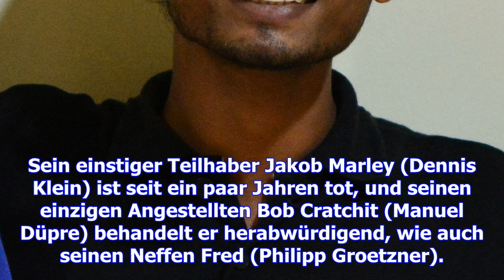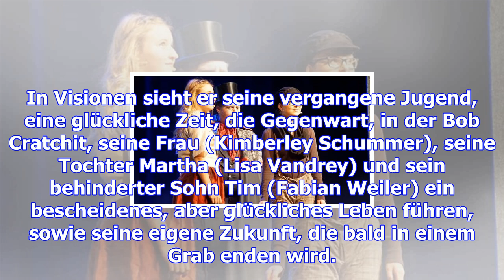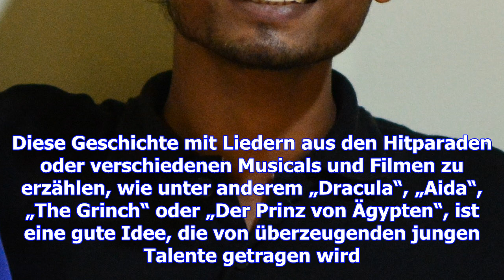Skurriles fest mit scrooge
David Steines studierte an der „Stage School“ in Hamburg und schloss das Studium 2013 mit einem „Bac...